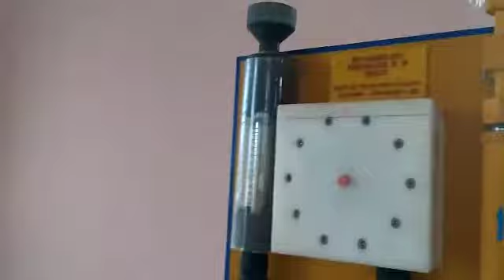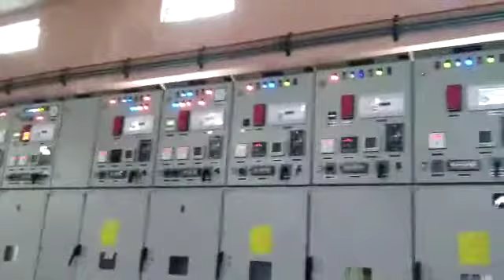संजय वाघमारे, वायरमन प्रशिक्षणार्थी आयटीआय अंबड याची यशोगाथा कहाणी